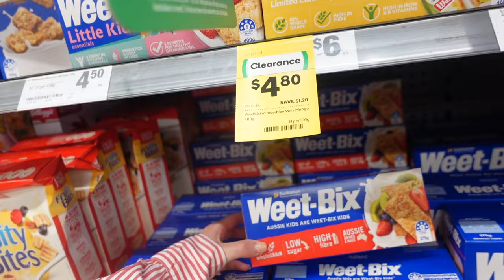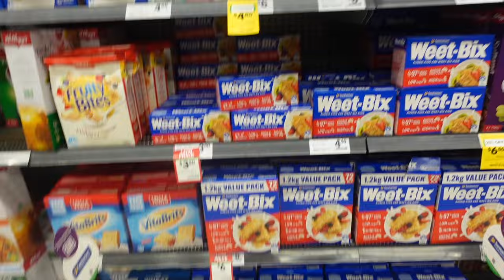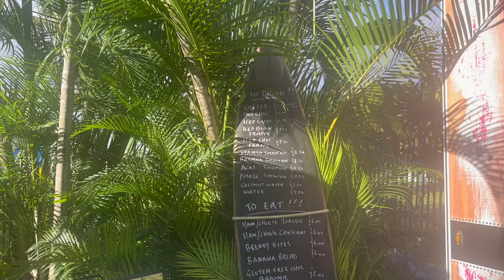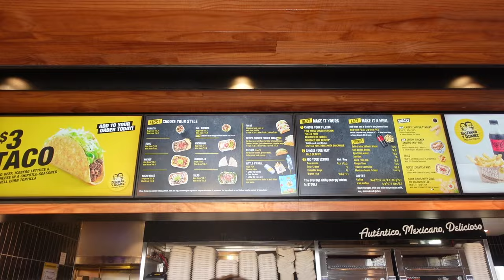AUSTRALIA TRAVEL VLOG: whitsundays + jet ski + boat trip to our dream destination + roadtrip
Heyyy angels we are back with another aus vlog! enjoy and ily!!! XOXO JODIE

00:00 intro + we’re in the whitsundays + lunch + exploring
03:24 shop at woolworths + haul + ootd + trying kimade
09:49 jet skiing tour + thoughts + booking recommendation
15:50 beach day + broken phone + açai bowls
19:52 at the beach + grief thoughts
23:25 boat trip to whitsundays + Whitehaven beach + snorkelling
29:43 boat thoughts + recommendation
36:54 road trip to cairns + how we pack the camper van up to move

follow my home account @jodiemayhome